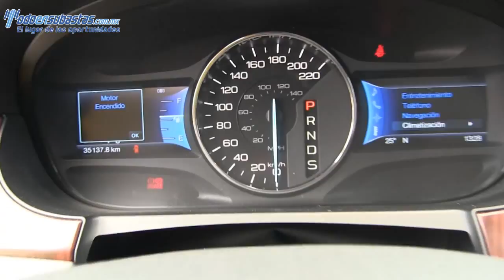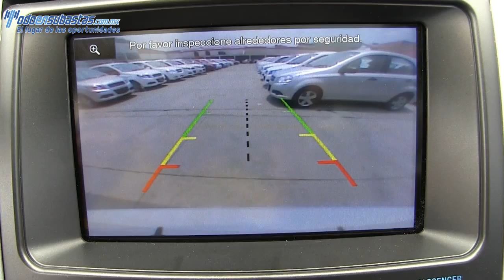Ford / Edge / 2013